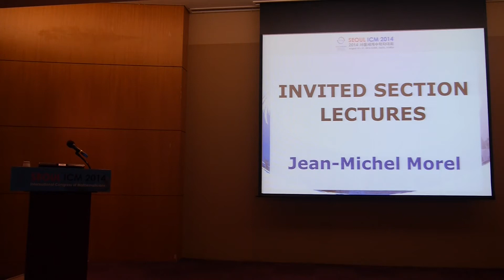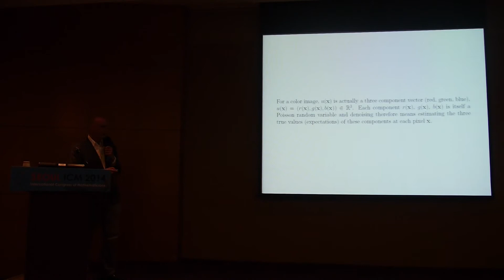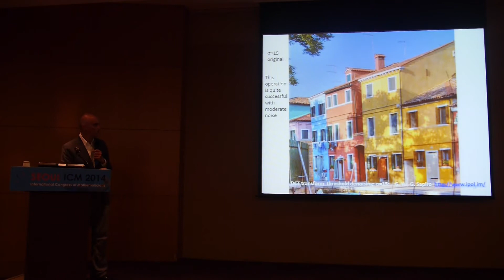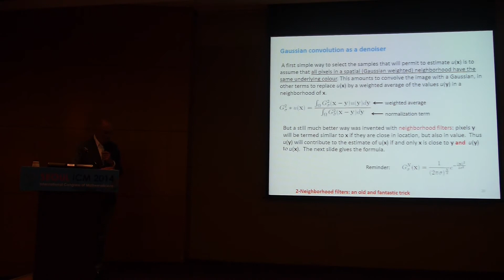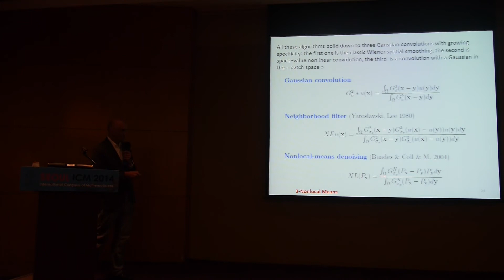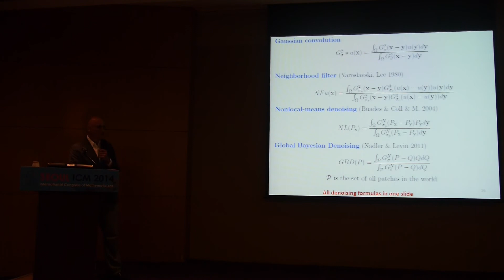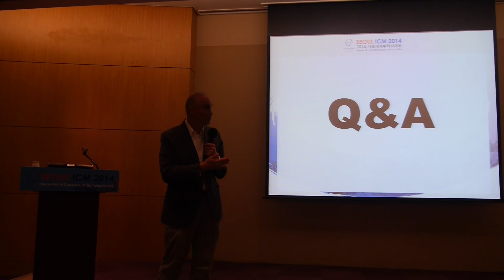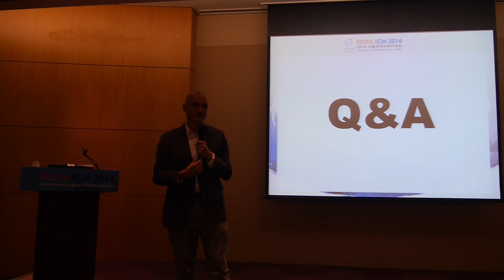ICM2014 VideoSeries IL17.5: Jean-Michel Morel on Aug16Sat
Invited Leture

Speaker: Jean-Michel Morel

Title: A mathematical perspective of image denoising